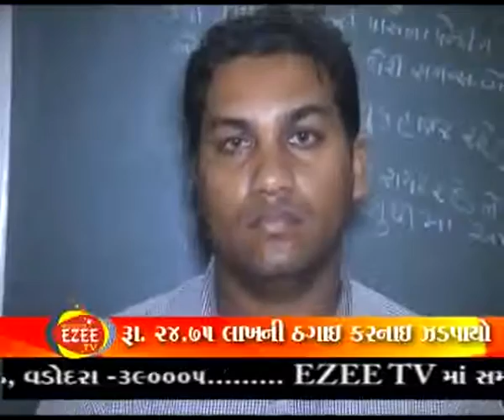THAGAI EzeeTv 01 11 2012